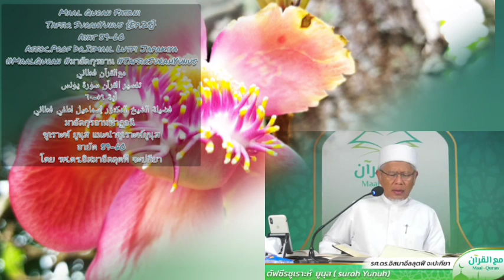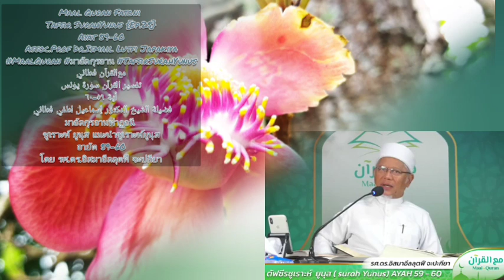ซูเราะห์ ยูนุส แนะนำซูเราะห์ยูนุสอายัต 59-60‏ รศ.ดร.อิสมาอีลลุตฟี จะปะกียา.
Maal Quran Fatoni
Tafsir SurahYunus {Ep.25}
Ayat 59-60
Assoc.Prof Dr.Ismail Lutfi Japak
مع‎القرآن فطاني‎
تفسير القرآن سورة يونس
أية ٥٩-٦٠
‏‎فضيلة الشيخ الدكتور إسماعيل لطفي فطاني
มาอัลกุรอานฟาฏอนี
ซูเราะห์ ยูนุส แนะนำซูเราะห์ยูนุส
อายัต 59-60
‏โดย รศ.ดร.อิสมาอีลลุตฟี จะปะกียา
วันที่ 22/06/2022 | 20 ซุลกิอฺดะห์ ฮ.ศ.1443
ณ มัสยิดอิบาดุรเราะห์มาน
โรงเรียนบำรุงอิสลาม ปัตตานี
Dunia dan akhirat